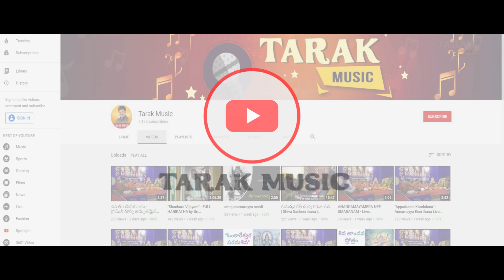THUMMEDIYALO - Bathukamma Song 2024 | Tarak Music | తుమ్మేదియాలో - బతుకమ్మ పాట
Lyrics & Singer : Pravallika
Music & Composer : P. Taraka Ramarao
Camera, Editing & DI : Madhu B